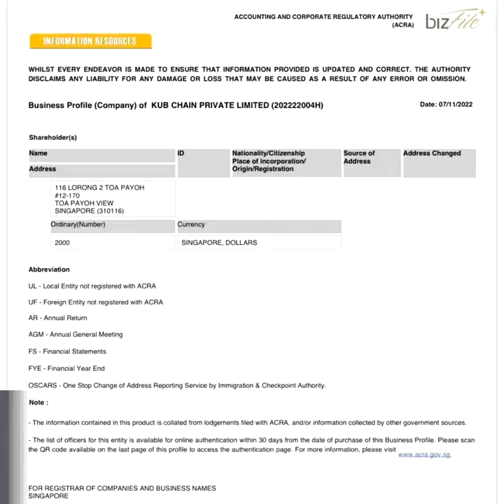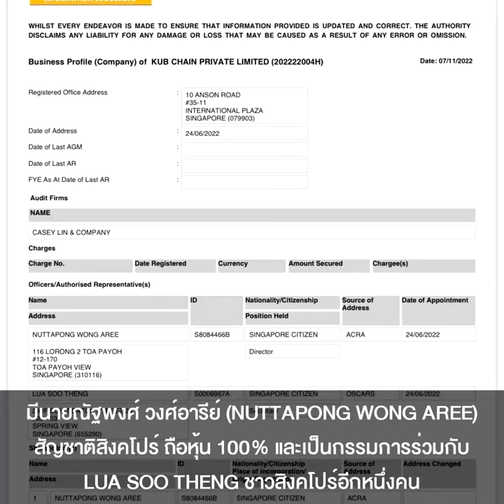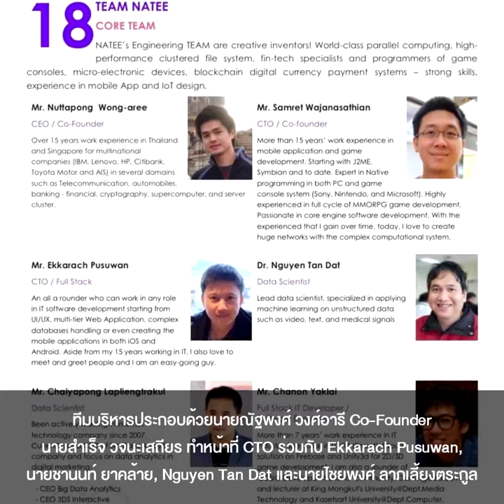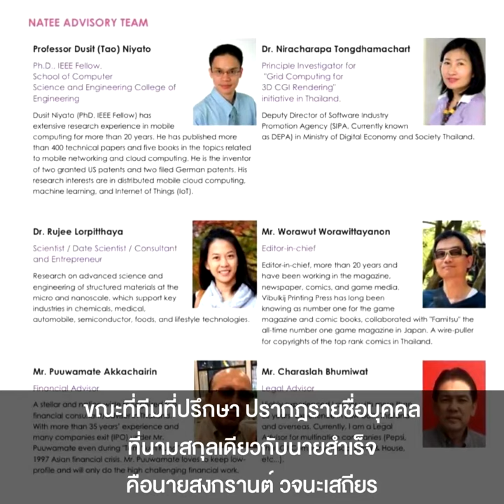ไหนว่าไม่รู้จักกัน?จับโป๊ะ“ท๊อป”เอี่ยว KUB CHAIN สิงคโปร์“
ไหนว่าไม่รู้จักกัน?จับโป๊ะ“ท๊อป” เอี่ยว KUB CHAIN สิงคโปร์ “สำเร็จ-ณัฐพงศ์”ซี้ปึก
ไม่พอยังร่วมออกเหรียญNATEE